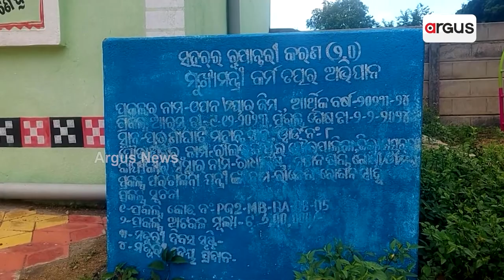ମୁକ୍ତା ଯୋଜନାରେ ମୁକ୍ତ ଦୁର୍ନୀତି ! || Mukta Yojana || Corruption || Mayurbhanj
ଯୋଜନା ନାଁରେ ଧର୍ମକୁ ଆଖି ଠାର। ମୟୂରଭଞ୍ଜରୁ ଆସିଲା ମୁକ୍ତା ଯୋଜନାର ମହା ଦୁର୍ନୀତି । ପ୍ରକଳ୍ପ ନ ସରୁଣୁ ଧସିଯାଉଛି ଓପନ ଏୟାର ଜୀମର କଭର ବ୍ଲକ । କାମ ନାଁରେ ଲକ୍ଷାଧିକ ଟଙ୍କା ଚଳୁ ହୋଇଥିବା ଅଭିଯୋଗ ଆଣିଛନ୍ତି ସ୍ଥାନୀୟ ବାସିନ୍ଦା।